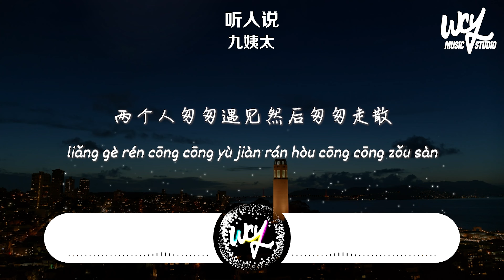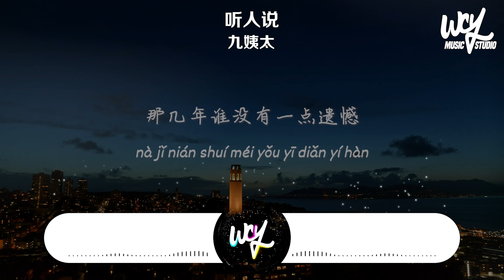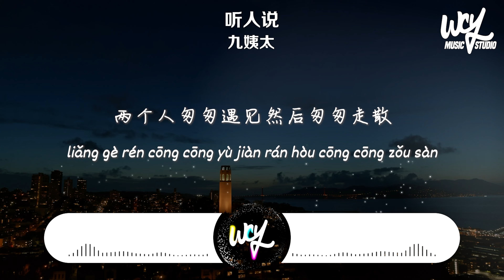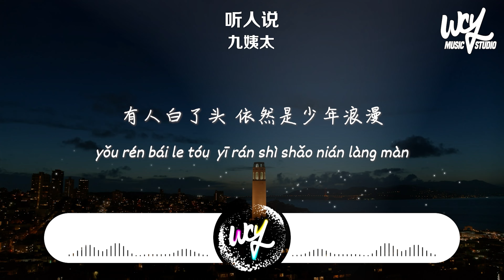九姨太 - 听人说「有人喝了酒 眼里是温柔泛滥，有人醉一宿 满眼是泪和心酸」(4k Video)【動態歌詞/pīn yīn gē cí】九姨太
❖关注 ：九姨太

九姨太 - 听人说「有人喝了酒 眼里是温柔泛滥，有人醉一宿 满眼是泪和心酸」(4k Video)【動態歌詞/pīn yīn gē cí】

作词 : 未子夫
作曲 : 罗旭阳
编曲 : LilXi

不知是什么时候染的习惯
一个人去老地方转一转
好像再怎样风起云涌的桥段
某天都会随时间而风轻云淡
不知道远方的你是否也已释然
有没有真心的他只对你偏袒
两个人匆匆遇见然后匆匆走散
那几年谁没有一点遗憾
有人喝了酒 眼里是温柔泛滥
有人醉一宿 满眼是泪和心酸
听人说现实 总要比故事荒诞
最爱的往往 不是另一半
有人白了头 依然是少年浪漫
有人刚分手 就决定不再勇敢
听人说 不幸的人啊 各有各的苦难

混音/母带 : 李欣懋（Wuli包子）
混音助理 : 刘明
和声 : 小手鹅
统筹 : 武木木
艺人统筹 : 代不困
监制 : 汪笑/王贺Ares
词曲提供 : 词曲家
发行 : 讯飞音乐

➸Wechat：wcymusicstudio / wcymusicstudio1